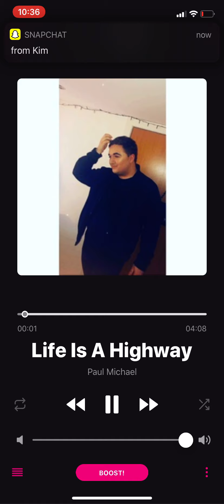LIFE IS A HIGHWAY PAUL MICHAEL COVER